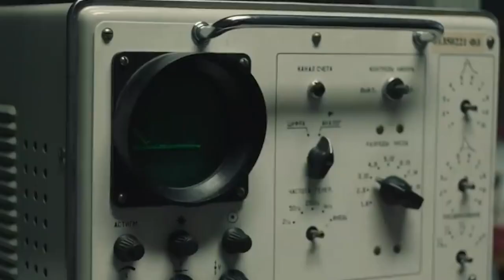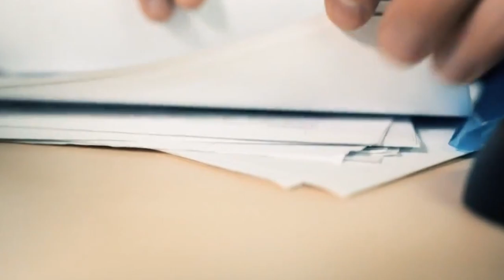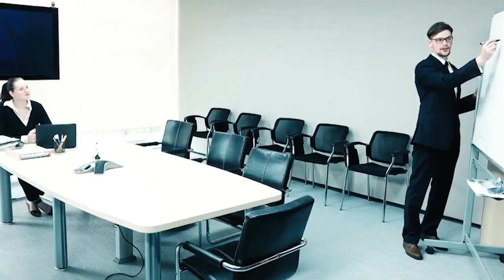Люди, которые вдохновляют – Утреннее настроение – Київська Русь // 02.10.2019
Сегодня, 2 октября, наша программа посвящена людям, которые вдохновляют других. Именно они соверашают прекрасные поступки, заботятся о других и делают наш мир лучше.

Гости нашей программы:
– Валерия Татарчук, основатель и глава благотворительного фонда «Твоя опора»;
– Алексей Федина, украинский пловец, пьятириразовий чемпион и восьмикратный призер летних Паралимпийских игр;
– Ульяна Пчёлкина, ведущая;
– Татьяна Деревянко, пенсионерка, инструктор по скандинавской ходьбе, 72 года.

Распространи это видео!